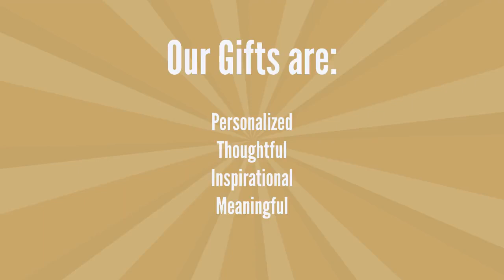About The H&H Group USA